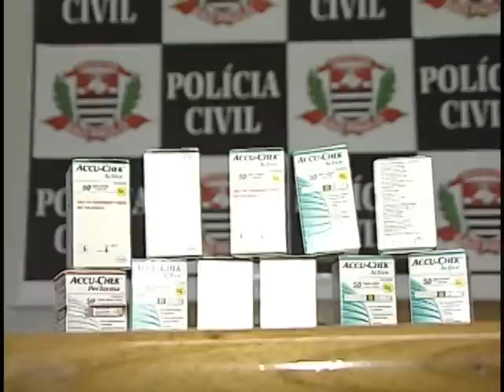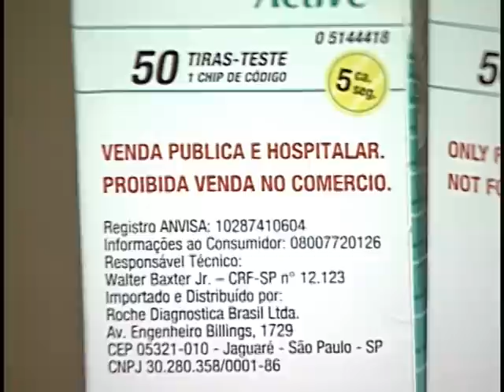Funcionário Publico é preso em Novo Horizonte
Foram 11 caixas de testes de diabetes apreendidos com Duarte Brosler, de 36 anos. Ele é funcionário publico da prefeitura de Novo Horizonte. Segundo ao polícia, o rapaz desviava os produtos para Claudio Correa de Paula, de 59 anos, morador de Catanduva. Para fazer a prisão dos dois, a polícia seguiu Duarte até o local onde a mercadoria seria entregue. O transporte era feito pela própria moto do centro de saúde.

A investigação já vinha há trinta dias. E segundo a policia, esse tipo de produto chegava para a prefeitura ao custo de R$ 10,50 por caixa. Com a fraude, ele era repassado por aproximadamente R$ 25,00. Pelo que foi apurado pelo delegado, o receptador revendia estes testes no valor de R$ 60,00 por caixa.

Na embalagem o alerta que a mercadoria é de uso publico e proibida à comercialização. O delegado, Leonel Aparecido Siqueira, disse que o contato entre os dois suspeitos já acontecia há um ano e meio.

A chefe do departamento de enfermagem da prefeitura de Novo Horizonte, Adriana Meneguello, falou que Duarte é funcionário publico desde 2001 e nunca tinha apresentado atitudes suspeitas. Um processo administrativo foi aberto e ele pode perder o cargo. Ainda não se sabe o quanto foi desviado.

O delegado da DIG, Leonel Aparecido Siqueira, disse também que a denuncia recebida era de que além do desvio dos testes de diabetes, o suspeito comercializava medicamentos abortivos, de venda proibida no Brasil. Os dois homens presos em flagrante foram autuados por peculato, que é desvio de verba publica e podem pegar até dois anos de prisão.